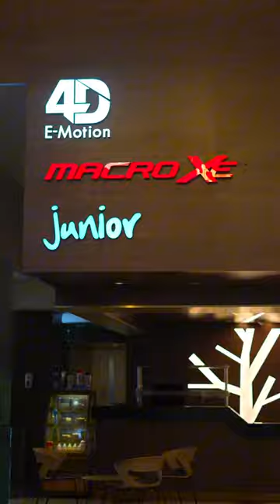Entertainment extravaganza this Eid at Oman Avenues Mall